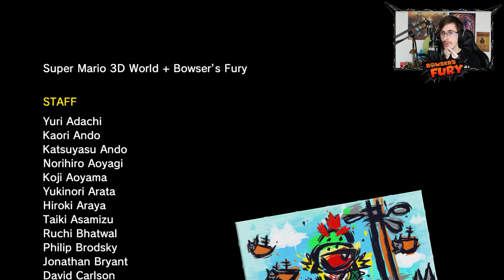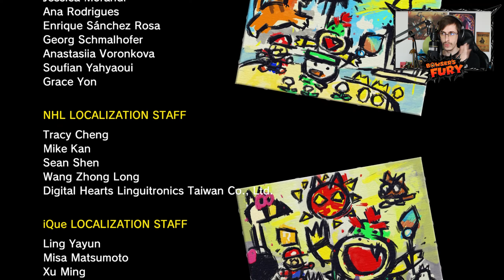Agito | 🐱 Super Mario 3D World + Bowser's Fury 100% 🐱 #4 - Fin de l'Histoire !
Cordialement Agito,